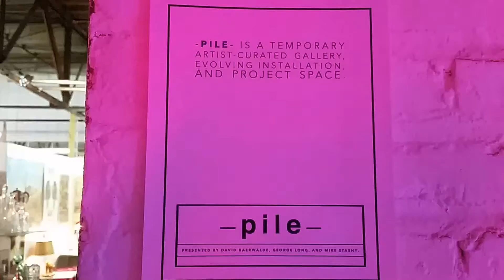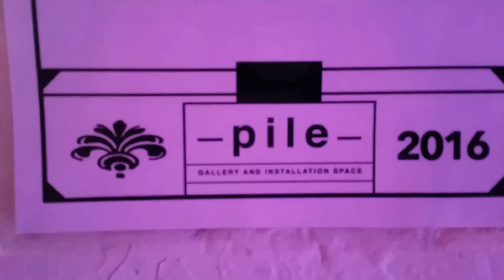Copy of 20161119 213245 2016 11 19 PILE presents We Are Back Long Stasney Baerwalde Paris on Ponce